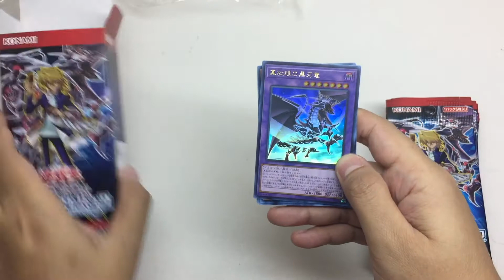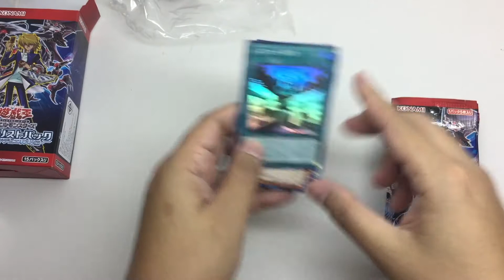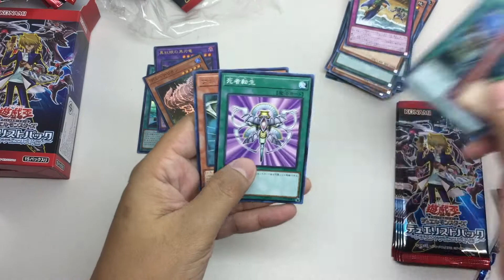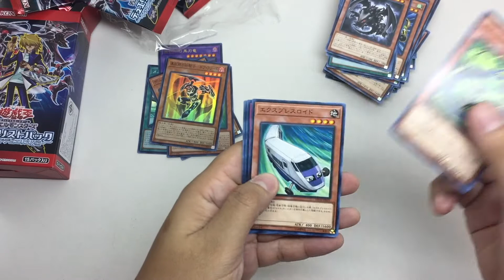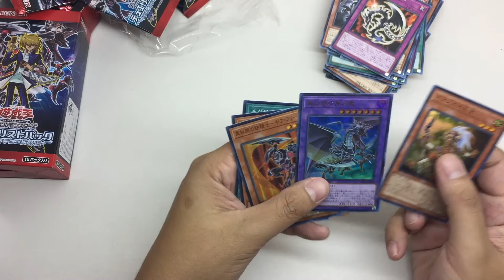YGO Unpack EP08 - Yu Gi Oh Duelist Pack: Legend Duelist Unboxing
ขอขอบคุณร้าน ModernCard

Here is my Yugioh Collectors Pack 2017 OCG Unboxing. What other openings do you guys want to see in the future? I hope you all enjoy the video!

This set has new cards for Red-Eyes B. Dragon, Amazoness, Cyberdark, Roid monsters, chemical/ Basion's monsters, and Legendary Fisherman support.